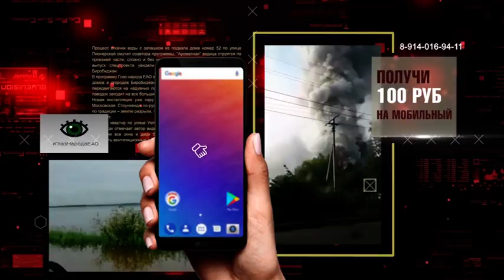Когда уют не фонтан, а вместо ПП обманка - антилайфхаки соавторов программы "Глаз Народа ЕАО"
Как спрятать продукт в кляре, не тратиться на вывоз мусора и заделывание "пробоин" на дороге, а также решить вопрос с парковкой - в антилайфхаках соавторов очередной программы "Глаз Народа ЕАО".